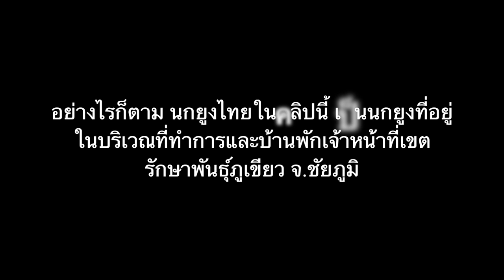🦚ของแท้ ต้องฉันนี่แหละคือ นกยูง พันธุ์ไทยแท้ ไม่มีผสม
สถานที่ @เขตรักษาพันธุ์สัตส์ป่าภูเขียว จ.ชัยภูมิ

Sony a7iv with Sony lens FE 100-400mm

สัตว์ป่าไม่ได้มีไว้ล่า ซื้อ ขาย หรือเลี้ยง
…สัตว์ป่าควรอยู่ในป่า